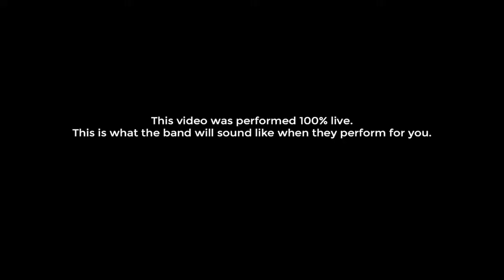The Chandeliers | Party Band | Last Minute Musicians